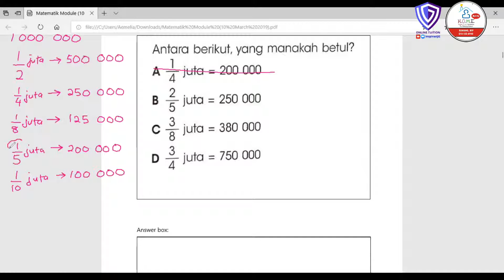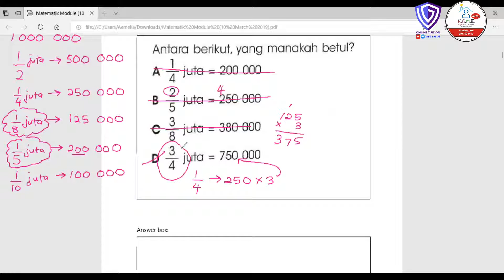Nombor Bulat | T1 Q1 | UPSR K1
Team Inspirasi JG dan HOMEMath Rawang BTP telah bekerjasama dalam penghasilan video ini.

Perkongsian tips ini dibuat khusus untuk adik-adik calon UPSR yang berguru dengan MT di HOMEMath Rawang.

Jika ingin tahu tentang tuisyen di RAWANG, boleh layari website kami

Tuisyen di Bandar Sungai Buaya, Rawang

Terapi Matematik di Bandar Tasik Puteri, Rawang

Ingin tahu segera?

Whatsapp kami di 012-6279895 atau 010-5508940

SEGERA dapatkan DIAGNOS PERCUMA dari kami!